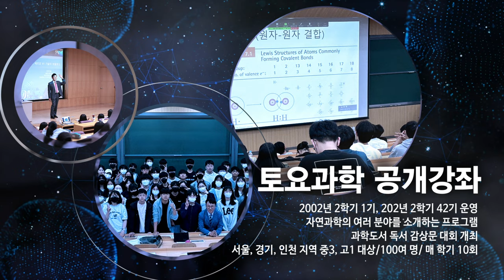[티저] 제 31회 서울대 자연과학대학 공개강연 티저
제 31회 서울대학교 자연과학 공개강연 티저
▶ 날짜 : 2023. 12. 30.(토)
▶ 장소 : 서울대학교 문화관 대강당

✨제 31회 서울대학교 자연과학대학 공개강연 개요✨
[강연1]
◾세상을 바꾼 데이터와 인공지능
◽박건웅 교수 (서울대학교 통계학과)

[강연2]
◾전염병에 맞서온 과학
◽안광석 교수 (서울대학교 생명과학부)

[강연3]
◾탄소 중립을 위한 화학의 도전
◽황윤정 교수 (서울대학교 화학부)

[강연4]
◾초전도체가 만든 세상, 펼치는 미래
◽김기훈 교수 (서울대학교 물리•천문학부 물리학)